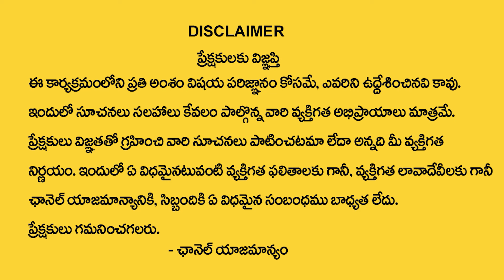L Letter Name 2024 Numerology Prediction | 2024 Prediction Dr KHIRONN NEHURU | ‪@SumanTvSpiritual‬